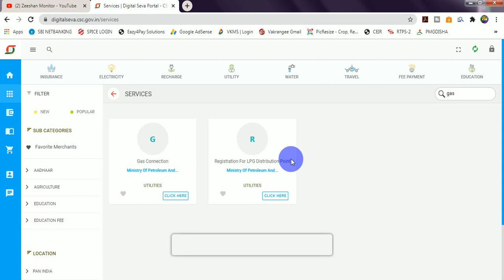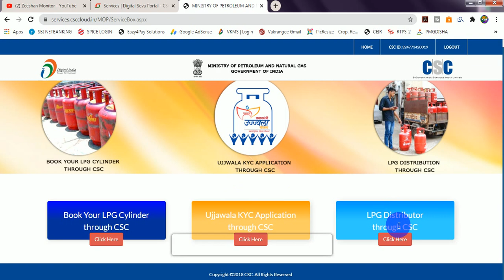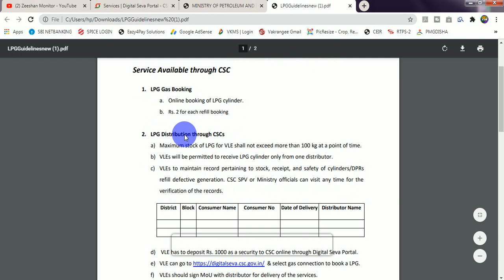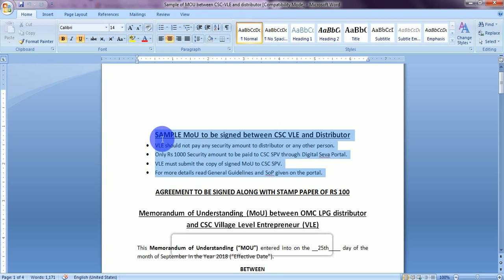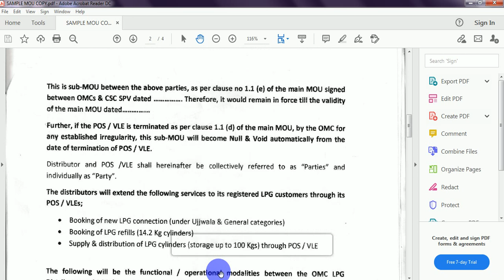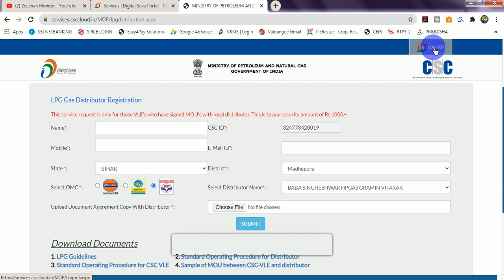How to Become HP Gas Distributor though CSC | Gas Agency | Zeeshan Monitor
How to Become HP Gas Distributor though CSC | Free | Zeeshan Monitor How_to Become HP Gas Distributor though CSC | Gas_Agency | Zeeshan Monitor

- How to Apply for Driving License Online 2020 Hindi - ड्राइविंग लाइसेंस बनवाने का पूरा प्रोसेस सीख लो

THANKS FOR WATCHING